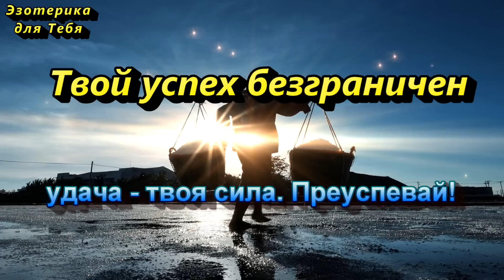Как использовать четверговую соль: когда началась черная полоса, пришел недруг, ссоры, болезни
👉 Четверговая соль считается чрезвычайно полезной, ведь она обладает оздоравливающими, защитными и очищающими свойствами. Эффективность этой чудодейственной соли сохраняется более года, поэтому выбрасывать её не следует. Соль, заготовленную в Чистый четверг, хорошо применять в качестве защитного средства.
Поздравляю с Чистым Четвергом! Пусть всегда и везде Вас окружает чистота: в сердце, в мыслях, в доме! Желаю счастливой и продолжительной жизни, хорошего здоровья, позитивных эмоций, взаимной любви и, разумеется, счастья.
С уважением к Вам, Юлиана
Напишите в комментариях 🖍️ Я под защитой Высших сил

«Солю, мир не делю. Роду достаток. Будет порядок. Аминь!»

«Как соль огнем калилась, так чтобы тело (имя человека) здоровьем налилось. Аминь!»

«Уходи, беда! Аминь!»

Я очень рада, что мои труды помогают Вам созидать и менять свою жизнь, и благодарю Вас, что смотрите видео до конца!

★ Давайте дружить:
Больше интересного на КАНАЛЕ ЭЗОТЕРИКА ДЛЯ ТЕБЯ:
Самые популярные видео: